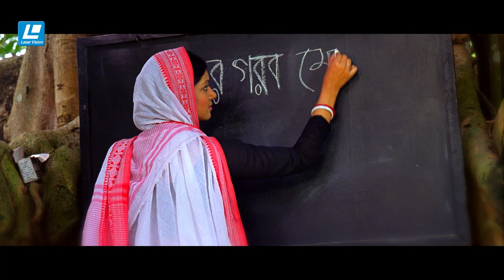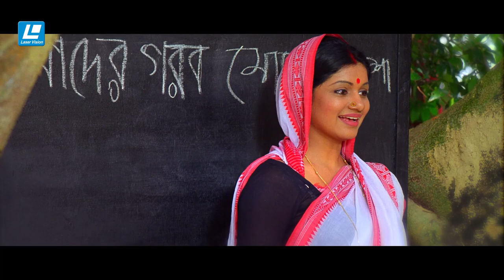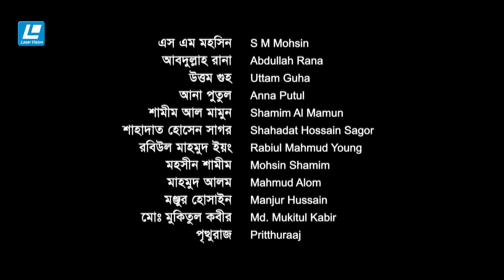Ferdous & Sohana Saba New Movie 2022। Brihonnola। বৃহন্নলা । Bangla Full Movie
Film – Brihonnola
Starring – Ferdous, Sohana Saba, Azad Abul Kalam, Intekhab Dinar, Dilara Zaman, DR. Enamul Huq, Jhuna Chowdhury, K S Firoz, Manosh Bandopadhaya, S M Mohsin, Khalequzzaman, Shahana Shumi, Abdullah Rana, Kohinoor, Anna Putul, Rabiul Mahmud Young, Uttan Guha & Others
Sript – Murad Parvez
Direction – Murad Parvez
Cinematography – Z H Mintu
Editing – Rudro Biplob, Murad Parvez
Makeup Artist – Mohammad Faruk
Genre – Movie
Producer – DR. Mahfuzur Rahman & Murad Parvez